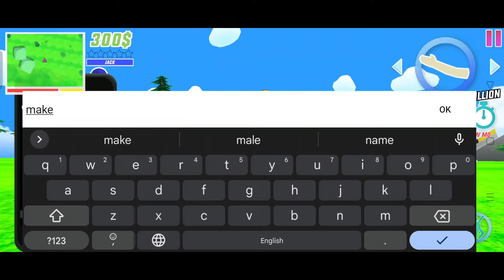Biggest Ramp in Dude Theft Wars History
Yes, Biggest ramp in dude theft wars History and watch till the end for song😂